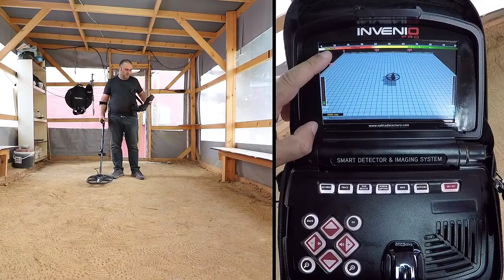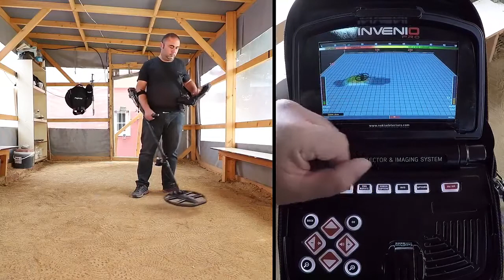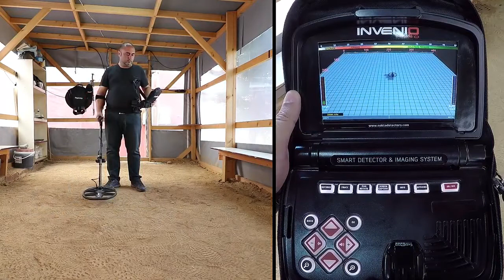Detektori i ri i metaleve Invenio - Teknologji e Avancuar Tre Dimensionale!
INVENIO DETEKTOR METALESH TRE DIMENSIONAL
FILLIMI I EPOKES TE RE TE DETEKTIMEVE TE METALEVE!
TEJKALONI BIBET BAZE DHE NUMRAT E NJOHJES TE OBJEKTIVAVE

Detektori i metaleve Invenio eshte hapi i pare dhe i vetem drejt zhnderrimit te nje enderre ne realitet ne fabrikimin e detektoreve te metaleve!

Qe prej fundit te viteve 30' te shekullit te kaluar, kur u krijuan detektoret e dores, megjithese detektoret e metaleve ishin te sukseshem, ne lidhje me qasjen e shume karakteristikave te reja paralelisht me zhvillimin e teknologjise, nuk ishin shume frytedhenese per sa i perket plotesimin e kerkesave te perdoruesve tradicionale.

Ajo qe shohim sot eshte se konkurenca e industrise ka bere qe te firmosen shume diploma per teknologjine ketu e shum vjet me pare, por akoma dhe sot nuk kane arritur te prodhojne bipe baze dhe njohjeje per objektiva dhe arriten te mos kene rrugedalje.

Nga ana tjeter perdoruesit presin shume me teper nga nje detektor:
1. Te zbulojne objektiva me te thella
2. Te mesojne llojin e metalit te detektuar
3. Te kene thellesi te sakta dhe
4. Te kene skemat e objektivave
5. Te percaktojne permasat e objektivave
6. Te detektojne anomali te terrenit

Kompania Nokta Detectors, qe prej krijimit te saj ka marre masat qe ta ktheje enderren e perdoruesve ne realitet. Pas shum vitesh studimesh intensive, Nokta ka arritur te pershtate sistemin e pare Smart Detector % Imaging ne bote - detektorin e metaleve Invenio. Nokta permban te gjithe teknologjine dhe njohjne e saj qe perdoren ne detektori i metaleve Invenio per te cilen kerkohen 3 diploma te ndryshme perdorimi.

Invenio eshte krijuar si nje platforme qe mund te ece dhe eshte programuar per tu perforcuar me te gjithe detektoret Hobi (per monedha dhe antika) si dhe me detektore ari natyral ne te ardhmen.

DETEKTORI I PARE SMART NE KOHE REALE NE BOTE QE TREGON ZKEMEN, THELLESINE DHE PERMASAT DHE VECIMIN E METALEVE TE NENDHESHME DHE ANOMALITE E TERENIT.

"Ar Metal Detectors"
Detektore Metalesh - Detektore Floriri

Address : Rr. Teli Samsuri Objekti 41 Kati 1 Lagjia 10 Korçë Albania